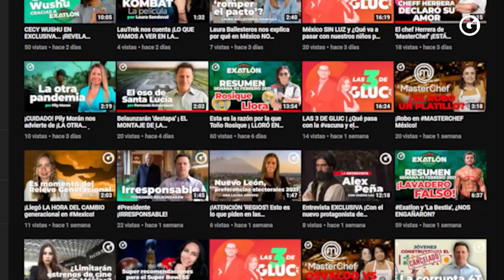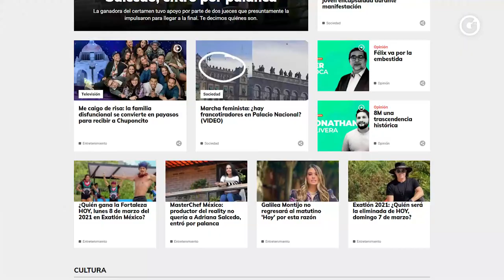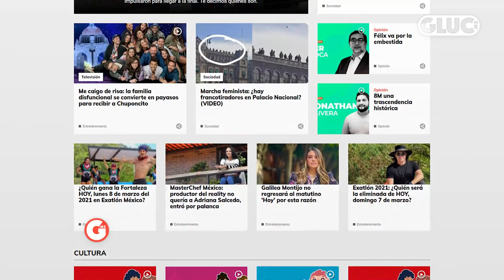Zudikey se lesiona, ¡A UNA SEMANA DEL FINAL DE 'EXATLÓN MÉXICO'!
Seguimos con la COBERTURA TOTAL del 'Exatlón México; Titanes vs. Héroes' a ¡Sólo unos días de que termine esta temporada!

¿Quién es tu favorito en la recta final del reality show?

ROJOS
Zudikey Rodríguez
Mati Álvarez
Heliud Pulido
Pato Araujo
Aristeo Cázares
Carmelita Correa
Jazmín Hernández

AZULES
Evelyn Guijarro
Christian Anguiano
Dan Noyola
Javi Márquez
Cassandra Ascencio